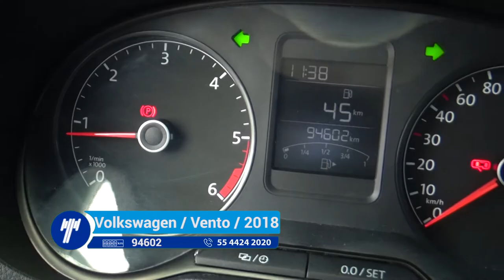Volkswagen / Vento/2018 - JT012547